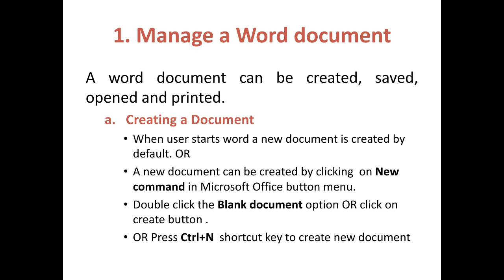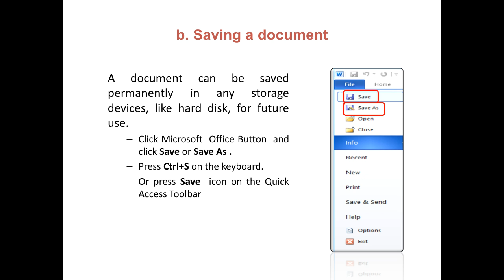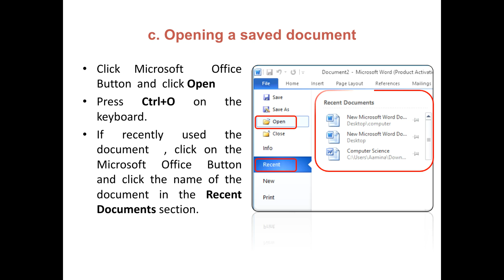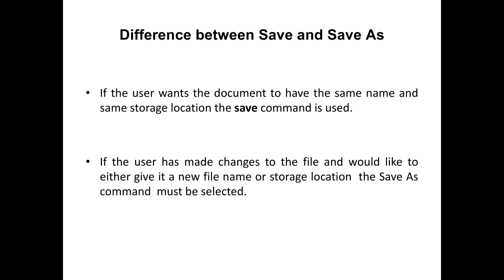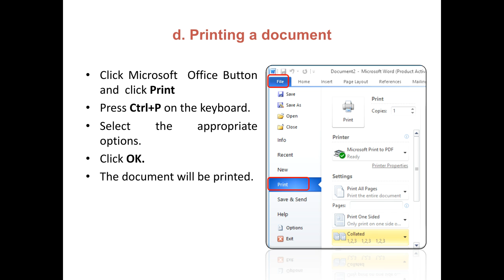Class IX Computer Lecture 2